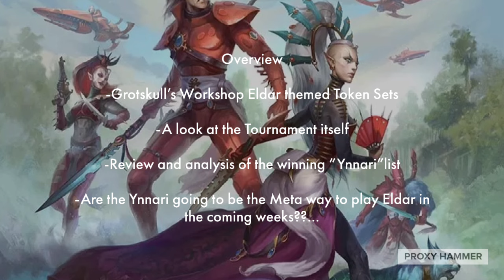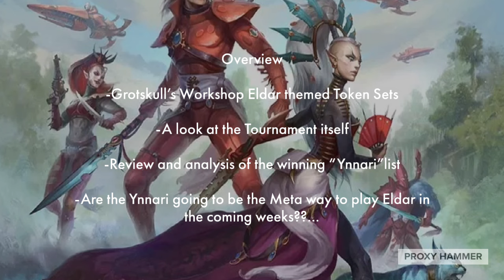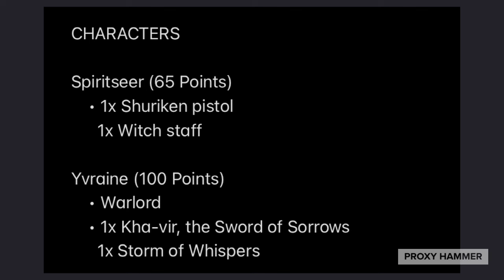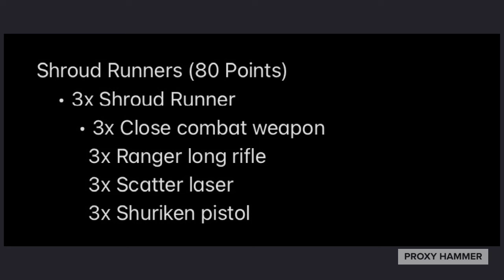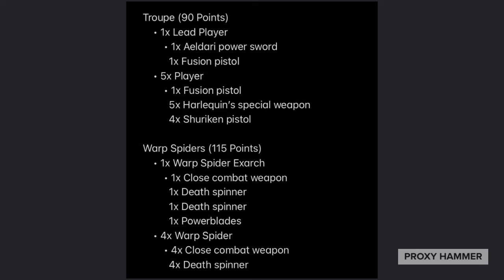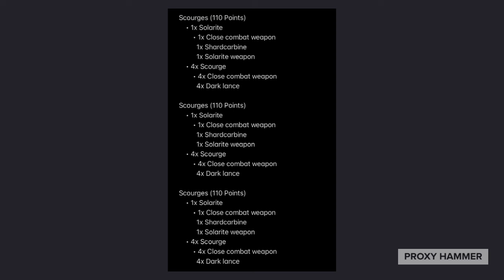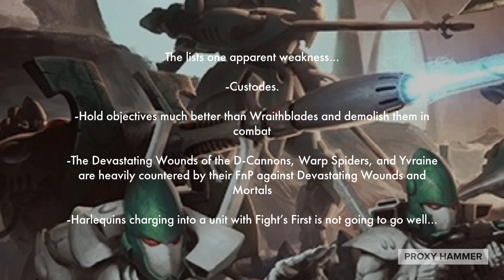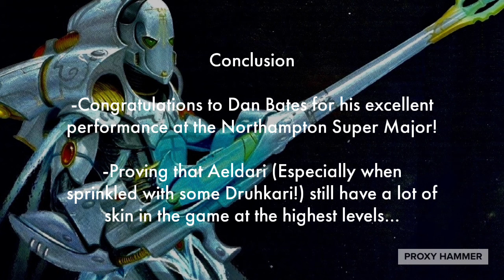The Ynnari Menace Has Arrived!!-“Yvraine LOVES The Triple D-Cannon!”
Ynnari are back baby! Praise Ynnead! Today we look at the 2nd place list at the Northampton Super Major! Enjoy!!

Grotskull’s Workshop Eldar Inspired Token Sets
Look for the “Space Elves and Dark Raider sets!”

Proxy Hammer’s Amazon Suggestions!